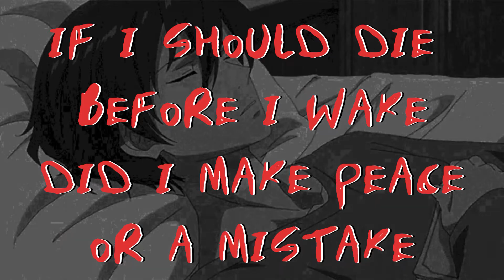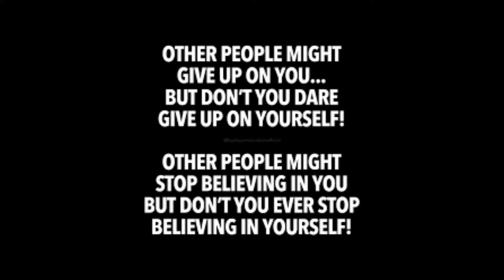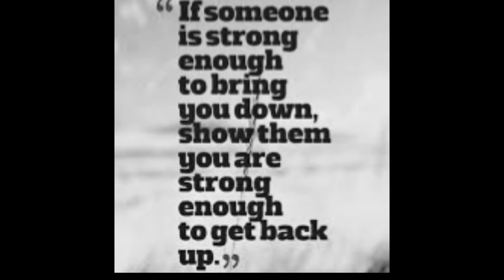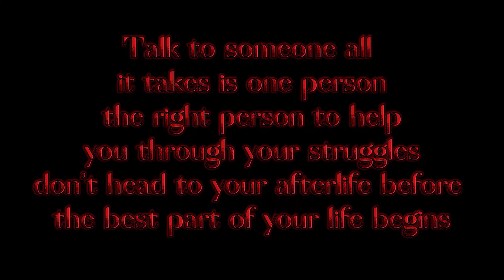Citizen Soldier Afterlife Lyric Video (Viewer Discretion Advised)